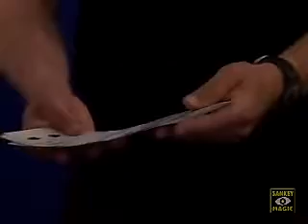Astral Projection by Jay Sankey